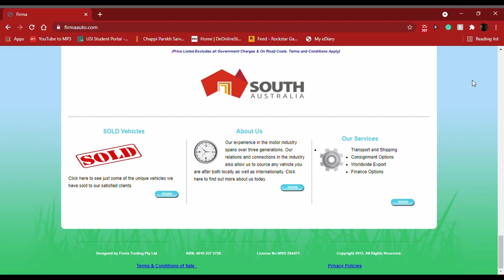1965 Ford Falcon Futura, a cooler Mustang, Perfect for a Legend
The Ford Mustang of the '60s was the quintessential American Muscle car for the Baby boomers and a way for a whole generation to become mobile in style.

This particular 1965 Ford Falcon Futura shares the underpinnings of the Mustang including its heart. It drives great with plenty of grunt but has an understated vibe, a kind of cool retro style that can only be had by those who know who they are and where they are going.

If you have a unique car, we would be pleased to film your story and automobile.